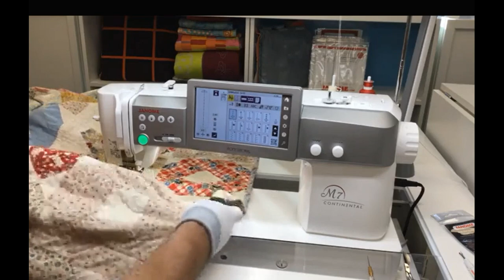Janome HQ Facebook LIVE! Checking in / Quilt Repair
An impromptu Janome HQ Facebook LIVE! Our first, and, due to the favorable feedback, this will be the first of many more to come!

While repairing some machine quilting on my niece's quilt using the Continental M7, I decided to go LIVE to check in with our fabulous Janome HQ Facebook followers to share in the Janome Love!